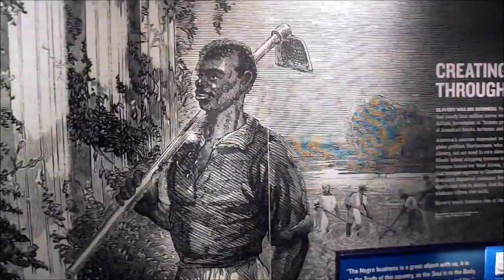WGE's (The World Global Express) 2017 Signature Logo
This is (The World Global Express) WGE's new Signature Logo. Enjoy and keep blazin.